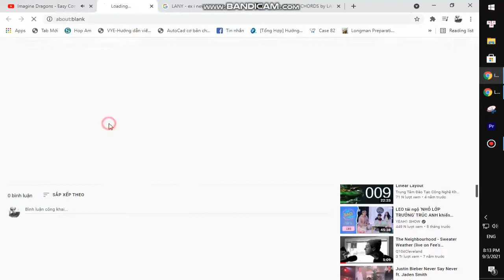Jack Kays Travis Barker - DROWN | Guitar Tutorial